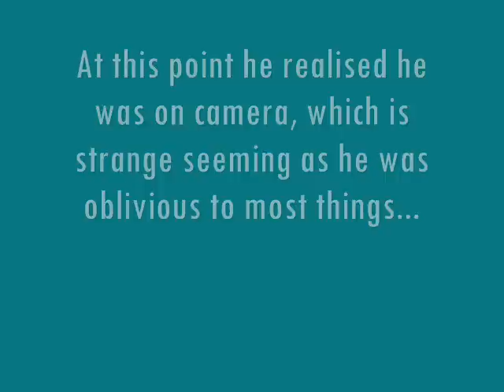Standard Day In Higher Chemistry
Rule not paying attention to anything, including the camera.  Standard really.